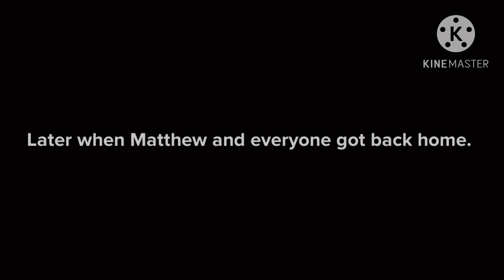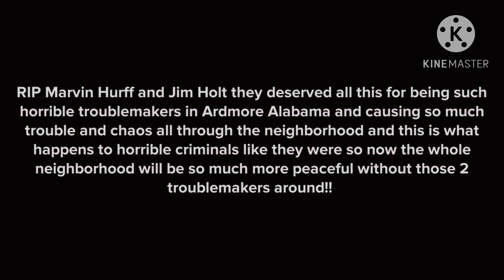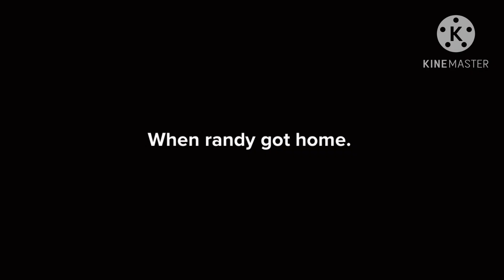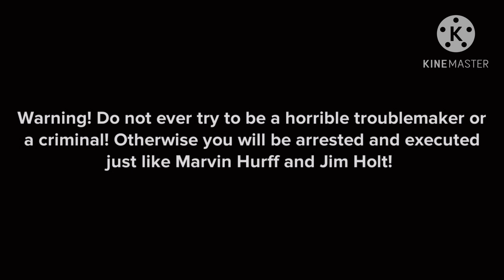Jim Holt gets caught by the police and gets arrested and executed (Part 2)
@JaredNighteye3 @NicoD863 @AlexWurmserEntertainmentInc HERE IS PART TOO!!! 😃😃😃😃😃😃